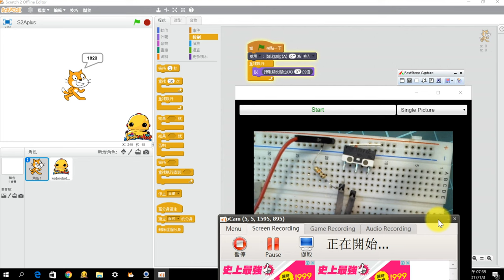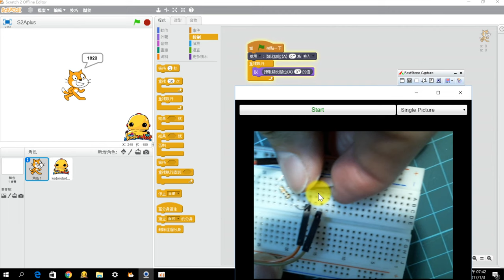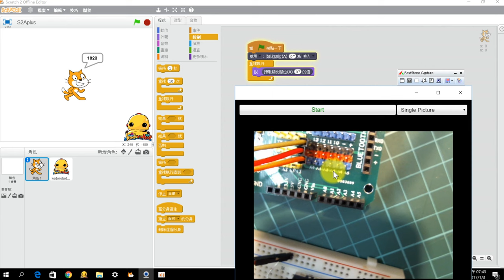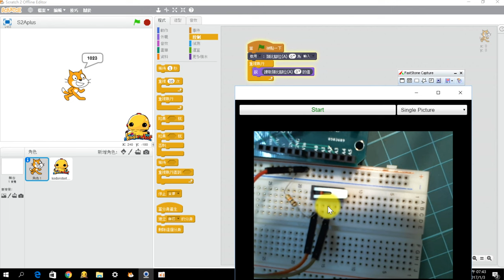微動開關的使用-共陽極設計